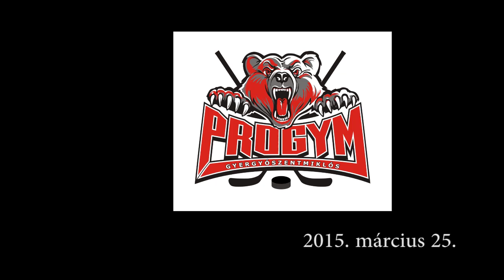2015. március 25. - Progym hazaérkezés, fogadás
Bronzérmes a Progym !!